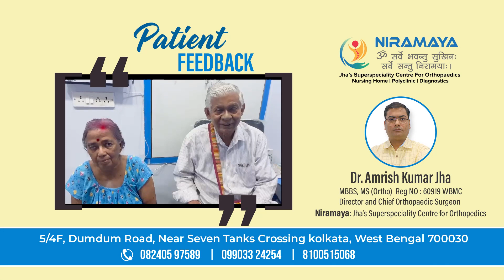Knee Replacement Patient Walking Within a week after knee replacement surgery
Niramaya Jha's Superspeciality Centre for Orthopaedics
5/4F, Dumdum Road, Near Seven Tanks Crossing

Niramaya – Jha’s Superspeciality Centre For Orthopaedics located in Kolkata ), West Bengal is established with the goal of providing comprehensive and world-class orthopaedic services. With cutting edge technology, state-of-the-art infrastructure and highly-qualified doctors & orthopedic surgeon and dedicated healthcare professionals, we try to render superior patient experience in all areas of healthcare. Our team of experts includes some of the best orthopaedic doctors & surgeons, who are trained at the top centres worldwide and their continuous research, experience and success stories have helped us to become a recognized and reputed name in the healthcare sector.